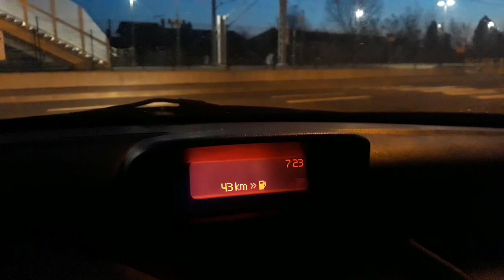Recettes faciles 👌 soupe de légumes/jus de banane orange et crêpes au Nutella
Recette crêpe  au Nutella facile et rapide
120 g farine
2 oeufs
3 c à soupe sucre en poudre
1 c à café  vanille liquide
26 cl lait ou bien 260 ml
3 c à soupe huile ou bien 40 g beurre fondu
Sel
Bonne préparation mes jolies
Morjane délice Amina